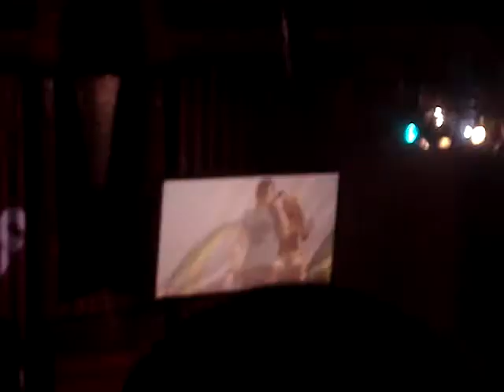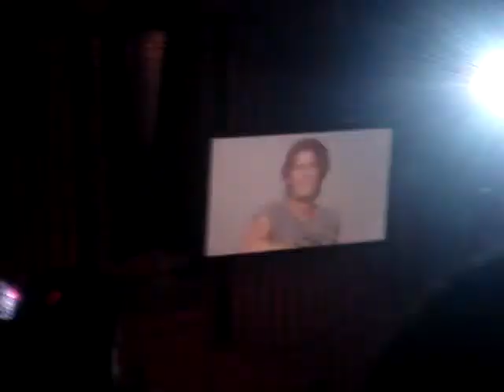Basshunter - Now Your Gone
Basshunter live at BBC Switch :)